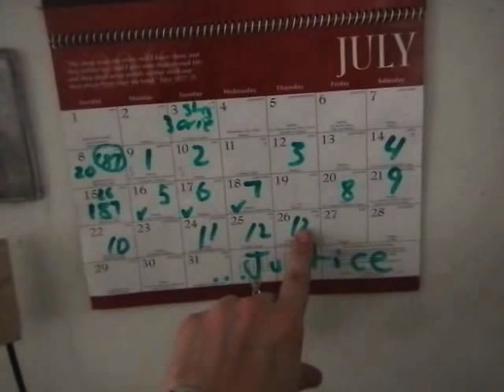Ouija Board Problems: Biblical Plague of Black Flies invaded my apartment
(don't worry everyone, I am now gravitating towards the LIGHT, I lost it after my mom died 2 months ago)
Alrighty then,
Yup,
it happened folks,
I would say this is stage three level Ouija Board, let me end this before LOCUSTS show up lol

I was using a spatula to swat them flies

but don't worry, now that my soul is marked by evil, begins the stage that i need to be saved by an angel or a saint. yayyyy fun fun fun